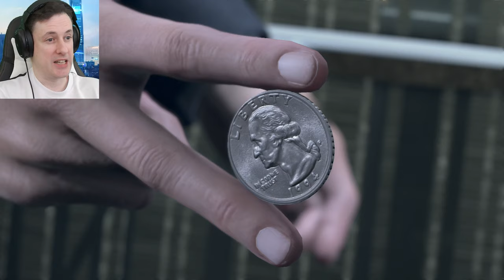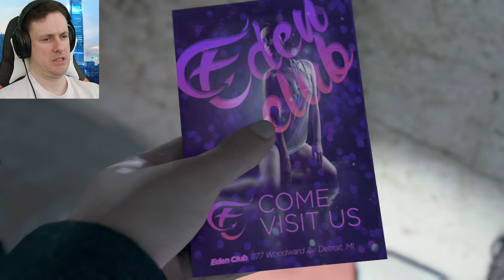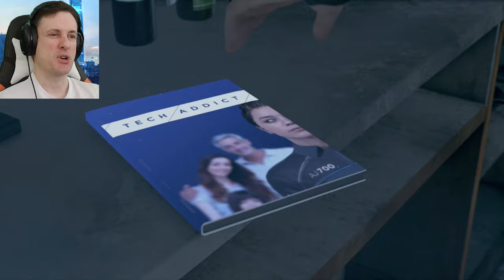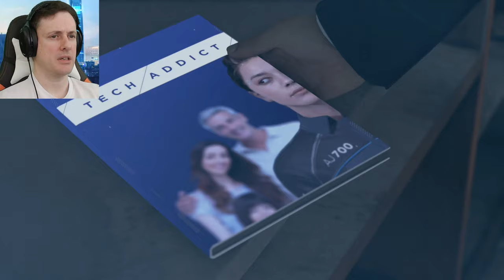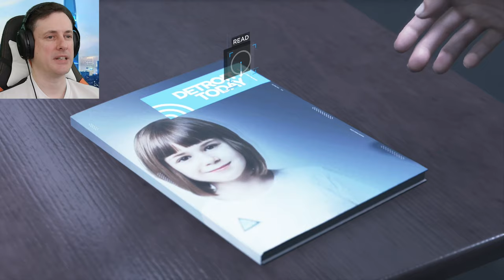Conner's Linear Story Part 1, Detroit: Become Human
Detroit Become human, the game where there are so many choices, choices that make a huge impact on the story of the game. What kind of story will I subject the characters to in my play though?

This play through has been edited into a linear story line with Conner’s story being told first, then Kara and then finally Markus.

Detroit: Become Human is based on Quantic Dream's 2012 technology demonstration Kara, which also starred Curry. To research the setting, the developers visited Detroit, Michigan. The script took writer and director David Cage over two years to complete. They built a new engine to complement the game and cast hundreds of actors before commencing the process of shooting and animation. Philip Sheppard, Nima Fakhrara, and John Paesano served as composers for Kara, Connor, and Markus, respectively. It was released for the PlayStation 4 in May 2018 and Microsoft Windows in December 2019.
Detroit: Become Human was met with generally favourable reviews from critics, who praised the setting, visuals, smaller moments in the story, main characters, their voice actors, the impact choices had on the narrative, and flowchart feature, but criticised the motion controls, mishandling of historical and thematic allegories, and aspects of the plot and characters. The game is Quantic Dream's most successful launch, with sales exceeding 3 million.

Detroit: Become Human is an adventure game played from a third-person view, which is subject to a set and controllable perspective. There are multiple playable characters who can die as the story continues without them; as a result, there is no "game over" message following a character's death. The right analogue stick on the DualShock controller is used to interact with objects and observe one's surroundings, the left is for movement, and R2 scans an environment for possible actions; the motion controls and touchpad are also employed. Via quick time events and dialogue decisions, the story will branch out depending on which choices are made. These can be viewed in a flowchart during and immediately after a given chapter; the player can rewind to certain points in the story to reshape decisions in the event of regret. Certain scenes feature countdowns, which force the player to think and act quickly. Levels abound with magazines for players to read. The playable characters are: